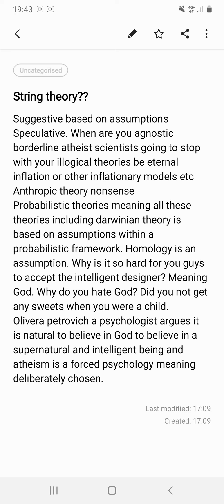String theory is based on assumptions within a probabilistic framework.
illogical theories such as string theory, darwinian theory,  inflationary models etc all this
is distracting the children of Adam (peace be upon him)